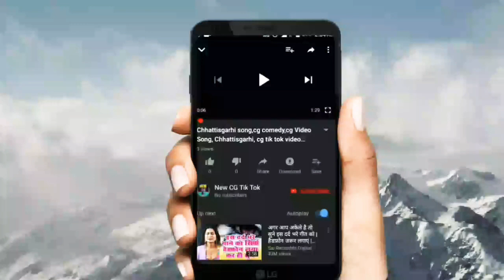बागे बगीचा दिखे ले हरियर,bage bagicha dikhe la hariya || cg comedy,cg status video,cg funny video,